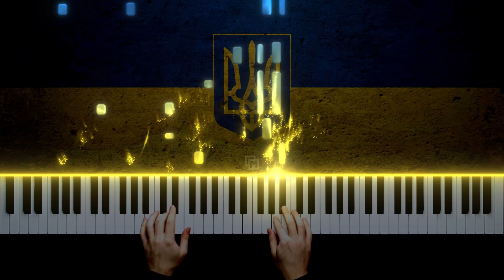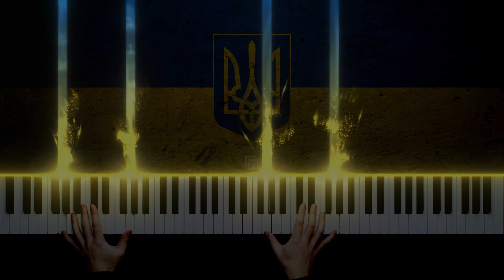Anthem of Ukraine | Piano Cover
Today marks 18 months since the beginning of the full-scale russian invasion of my country. And today is the Independence Day of Ukraine. 32 years ago, the people, scattered across different kingdoms and empires, finally reestablished their state. And it stands strong! And it has been repelling the full-scale invasion for 547 days.

My YouTube Analytics show that "Gamber Piano Tutorials" has subscribers from all over the world. Ukraine stands today thanks to the support and help of your countries, thanks to the indifference of your people. Without you, my country would once again fall into the status of an imperial colony, but thanks to the fact that the world did not turn away, we will have the opportunity to build a bright future together.